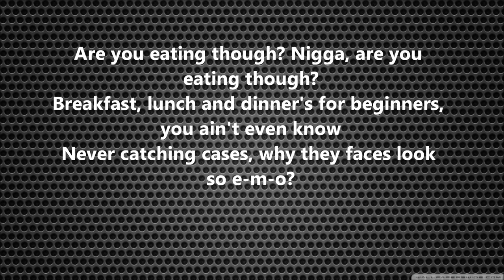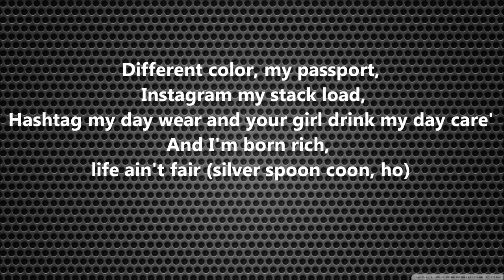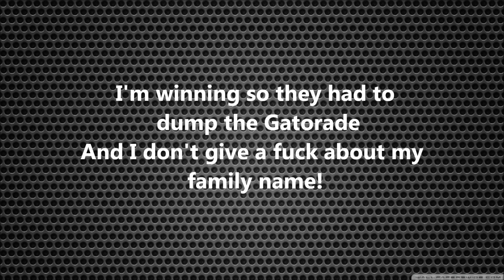Childish Gambino - Sweatpants lyrics